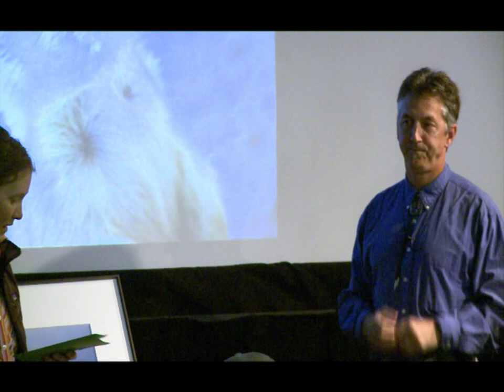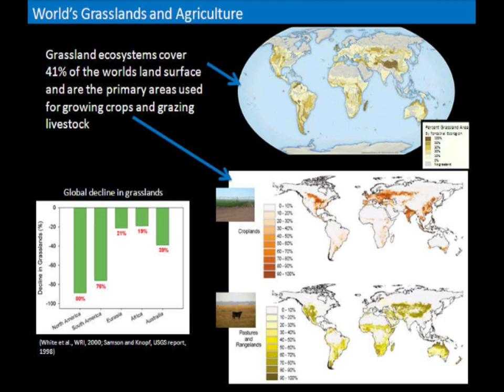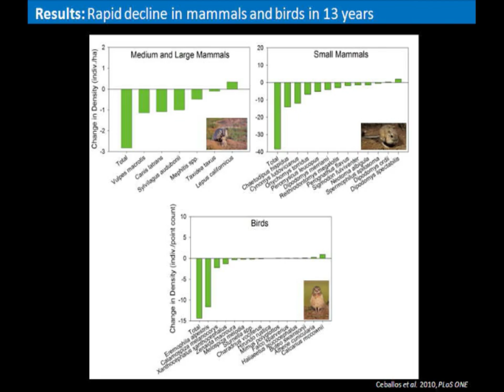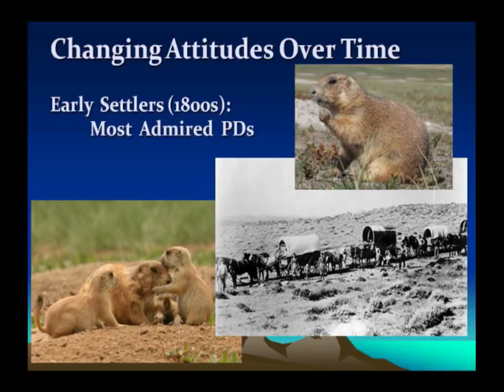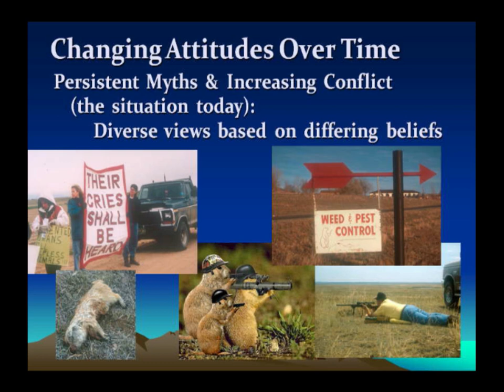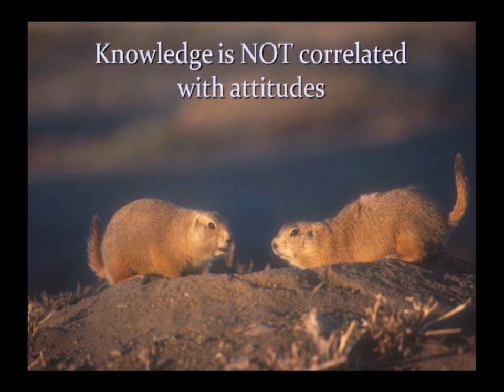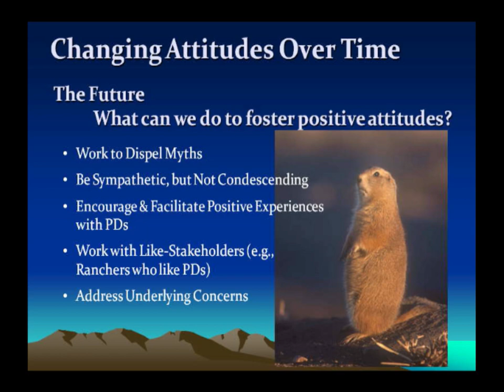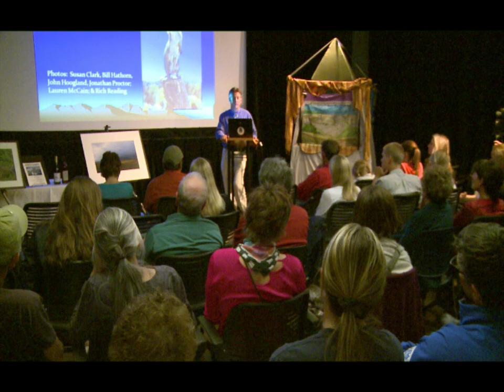Prairie Dog Lecture with Rich Reading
Dr. Rich Reading came to Telluride's Wilkinson Public Library to discuss the often contentious role prairie dogs play in society.  With a background in social science as well as biological science, Dr. Reading raises some interesting ideas about coexisting with prairie dogs.